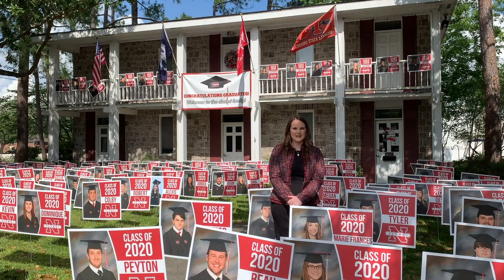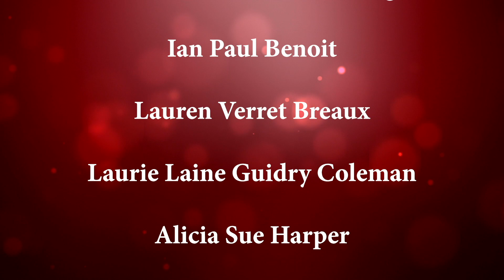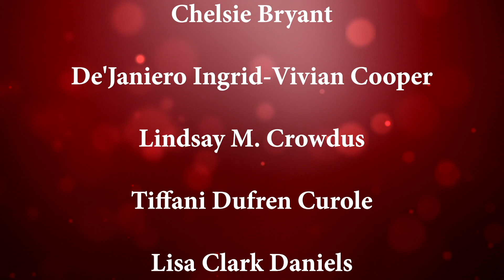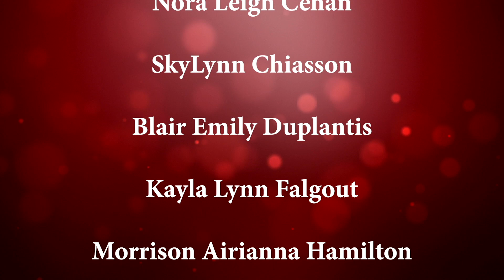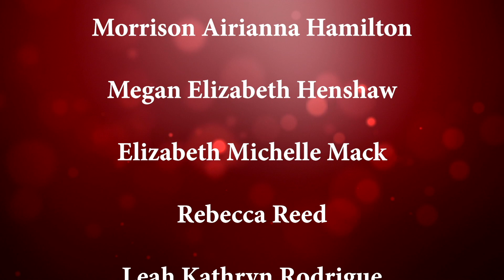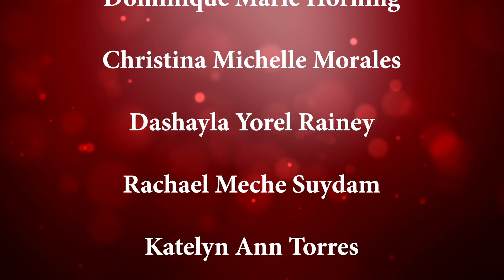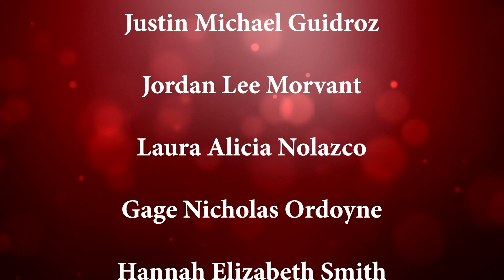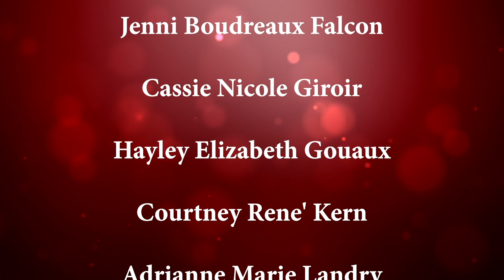2 Nicholls College of Education and Behavioral Sciences Conferral Ceremony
The spring 2020 semester has been an extraordinary time for the students at Nicholls State University, but none have been more affected than the graduating class. To honor these students on the day that they would have walked across the stage, a Virtual Conferral Ceremony will recognize each of them. Once it is safe to celebrate them in person, a proper commencement ceremony will be scheduled.